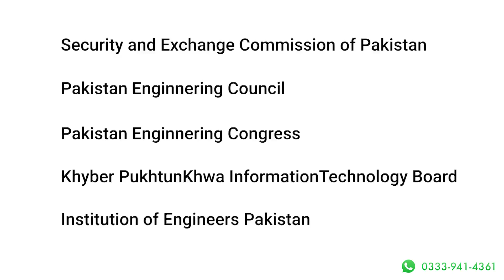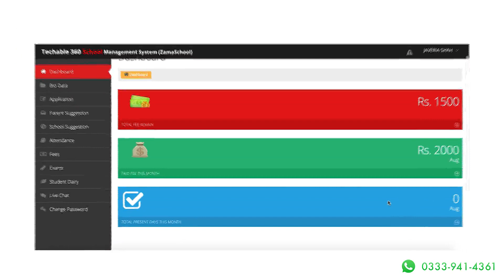Zama School EDTech School Software Demo |School Management Software|Urdu Version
Our SchoolManagementSoftware is for Schools, colleges and universities.

Our data-driven digital products are

ZamaApp – Mobile-first Platform for Students, Parents, Teachers & Educators
CampusManagement - Digitizing academic activities.
SmartSuite – Smart Suite for Administrative activities.
ZamaClassroom - Teacher-led asynchronous online classroom solution.

A Social Ed-Tech company provide comprehensive suite of services for educational institutes, Teachers, Students, and Parents.